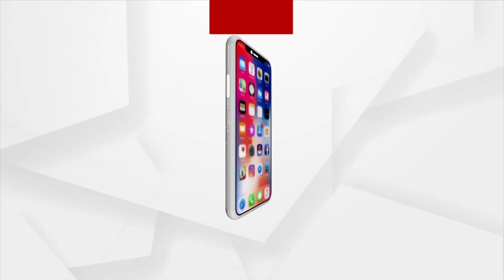ଇତିହାସ ପୃଷ୍ଠାରୁ ଆଜି ଜାନୁୟାରୀ ୧୫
ଜାନୁୟାରୀ ୧୫ ତାରିଖ, ଆଜିର ଦିନରେ ରହିଛି ଅନେକ ଇତିହାସ । ଆସନ୍ତୁ ନଜର ପକାଇବା ଆଜିର ଇତିହାସ ପୃଷ୍ଠାରେ କଣ ରହିଛି ମହତ୍ବ